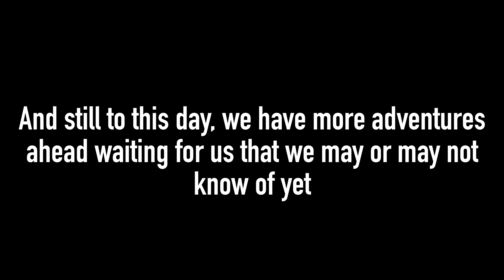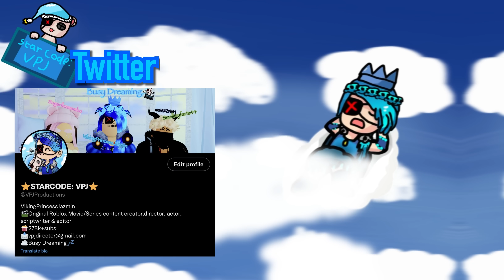Kidnapping Royalty-"Vikings War" Season 3 Episode 1|Roblox AdoptMe|VPJ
Grab your family and friends and don't forget your snacks!🍿🥤
You are in for another season of vikings war! New characters and new adventures! enjoy!
(Original)

Make sure to use
⭐️⭐️STARCODE: VPJ⭐️⭐️
when purchasing Robux to support me and the videos!🙏

About
Important notice👇
Stories on my channel are *originally* created stories from *imagination* and *passion*. Using creativity from your mind. *Not made or inspired off of or any already made story* don't use or take this channels videos (including parts) without permission. Movies, series, characters, storyline's, thumbnails, movie titles (and much more) should not be copied or used in any way possible, that includes making them on other public or private platforms or taking a story and change it in another way. It's considered stealing content. Please create your own stories, and not take someone else's.

💙Become an official FELLOW VIKING today!

💙 Roblox clothes! (Not Merch)

💙ACTORS/ACTRESS
VolzanderPlayzRoblox (on break)
Smellmyfarts44
Sugarfizzmambo
Myself lol
(+more, wish to be unknown)

there are more actors but they dont want to be known publicly, any roles we play are permanent or we share🤗
Common questions
🌀Can we use music from this video?

Im sorry, alot of people want to be friended, Im keeping them open for back up actors

🌀Can I be in your movie?
Im currently only working with close friends and family, more actors or backup actors are specifically chosen in participating in movies

No, sorry, I just make entertainment videos

I’m sorry I don’t do random shout outs 😓

🌀Extra question:
How can I suggest a movie idea, can I give ideas??
I’m sorry, I don’t take in movie ideas, i just come up with them on my own with my team

🌀Can you do more voiced videos?
i cannot do them commonly, maybe only on some occasions.